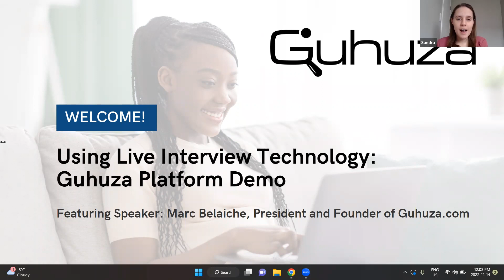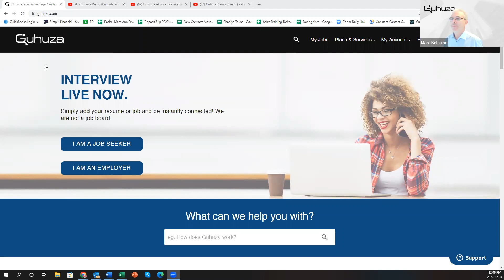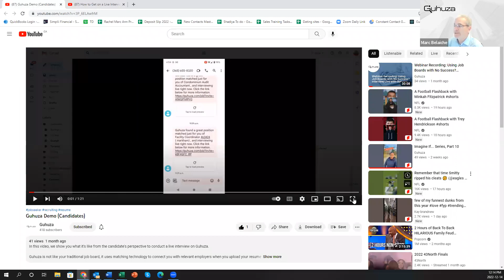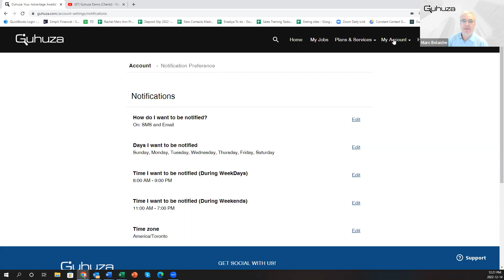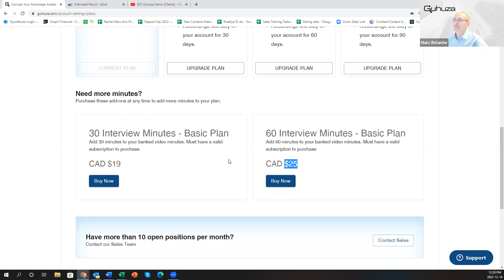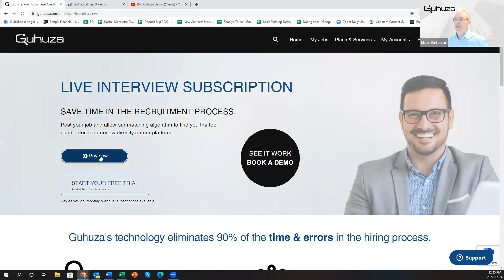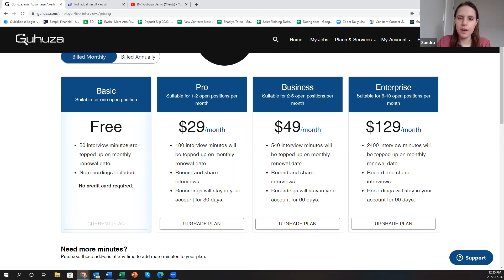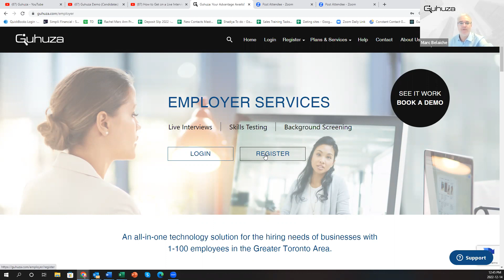Webinar Recording: Using Live Interview Technology: Guhuza Platform Demo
We have changed the hiring process and moved it into the contemporary world!

Let us help you change up and streamline your hiring game with our revolutionary new platform. Our webinar will show you how to save 98% of the time it takes to hire staff!

Our platform, Guhuza, is an innovative platform that goes beyond the features of a traditional job board. It uses breakthrough technology to instantly match employers and job seekers for the ultimate hiring experience – offering the ability to complete the entire recruiting process online and conduct live interviews directly on the system.

Join President and Founder Marc Belaiche as he discusses a new hiring method in this 45-minute webinar and Q&A session.